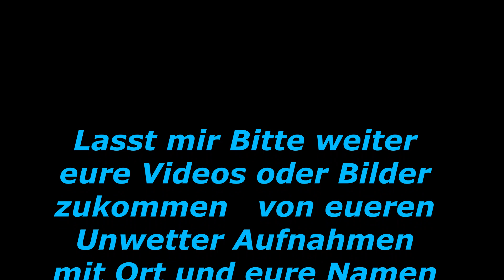Update zur Gewitterlage 11/12.07.2023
Sturmschäden gab es in der Nacht zum Mittwoch auch im Landkreis Lindau. In der Stadt Lindau und in Hergensweiler stürzten Bäume um.

Tornado im Saarland: 21 Häuser teils schwer beschädigt

Ein Sturm hat am Dienstagabend im saarländischen Asweiler in Freisen (Landkreis St. Wendel) circa 20 Häuser beschädigt. Der Wind habe in einer Schneise von etwa 100 Metern ein Haus komplett abgedeckt, zehn weitere seien am Dach beschädigt worden, berichtete ein Sprecher des Lagezentrums in Saarbrücken.
Weitere zehn Häuser in dem Ortsteil mit einigen hundert Einwohnern seien anderweitig beschädigt worden. Wie die "Saarbrücker Zeitung" und der SWR unter Berufung auf die örtliche Feuerwehr berichteten, handelte es sich bei dem Wind um einen Tornado. Verletzt wurde niemand. Ein großes Aufgebot von Feuerwehr, THW und Polizei war vor Ort.

Schwere Gewitter und „heftiger Starkregen“ treffen Bayern: Katwarn löst aus – auch München betroffen

Bitte schickt eure Aktuellen Liveaufnahmen von den Unwettern mir zu oder Bilder mit Ort Datum und euren Namen  das ich es auch Veröffentlichen kann mit euren Namen.